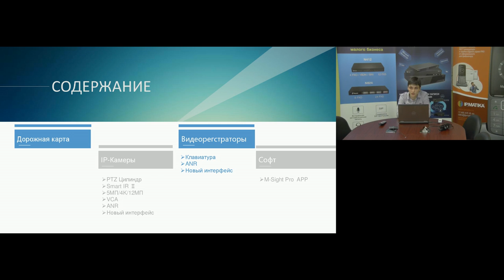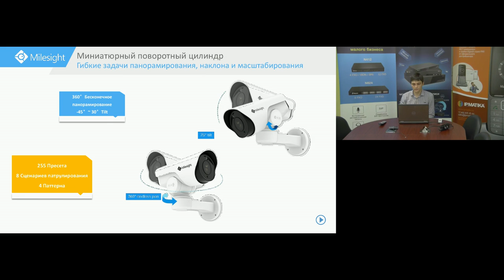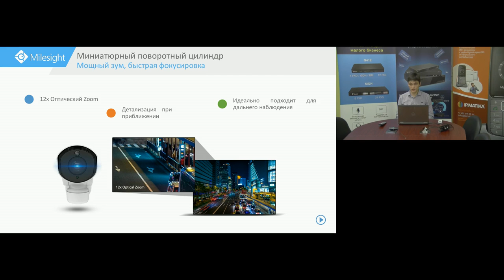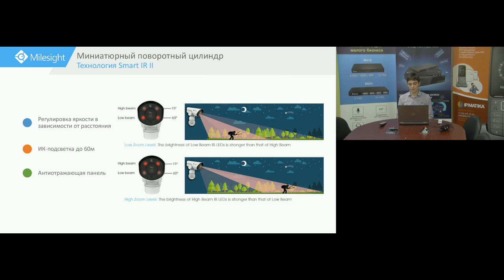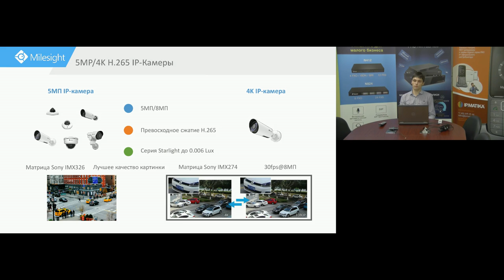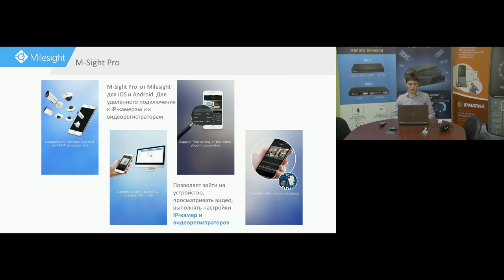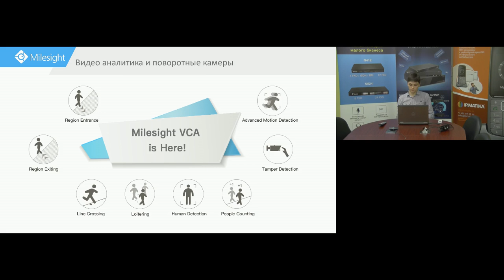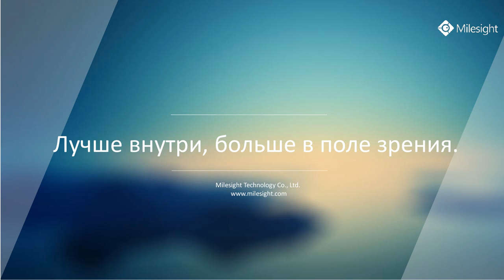Вебинар о новинках Milesight 2017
Наглядно на примере всех нововведений в линейки продукции Milesight Владимир Бабаев показывает конкурентные преимущества обновленных  камер видеонаблюдения.